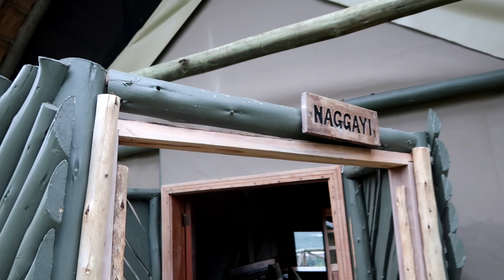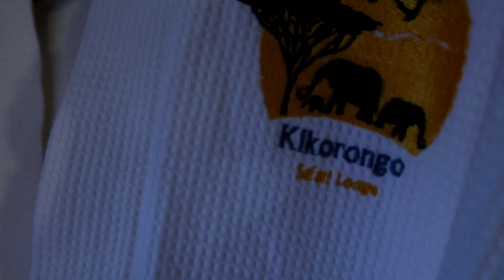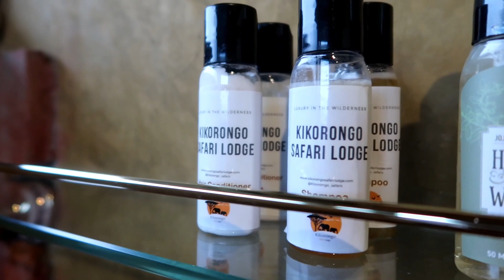Luxury tented cottage at Kikorongo safari lodge in Queen Elizabeth National Park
Kikorongo Safari Lodge is located in Kasese, Mpondwe road and is comprised of 3 unique accommodation options; luxury tented cottages, luxury edge intimate cottages and the luxury rift-valley camp tents.

Kikorongo Safari lodge is uniquely positioned between Queen Elizabeth National Park overlooking Lake Kikorongo and Lake George.

Kampala Uganda